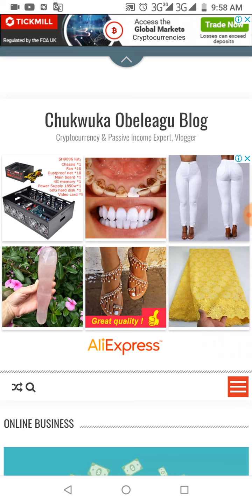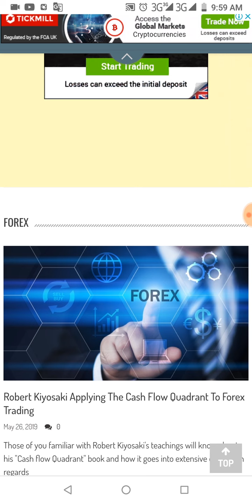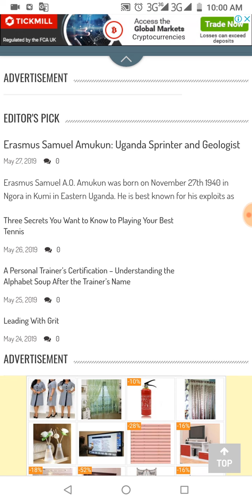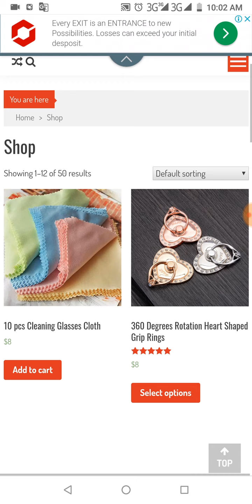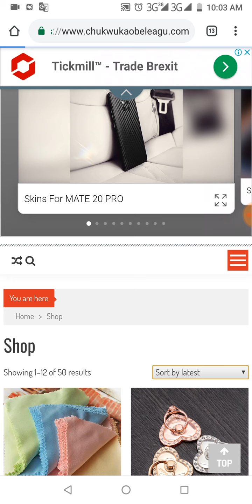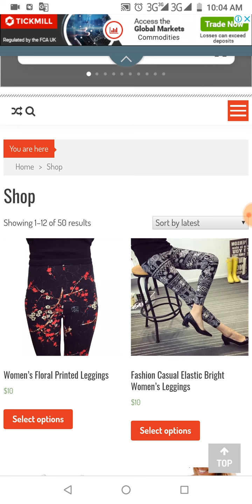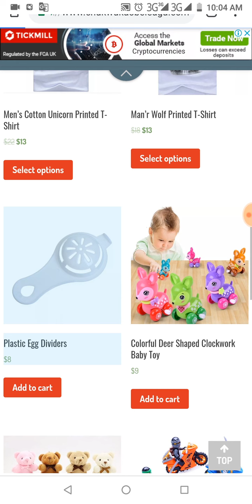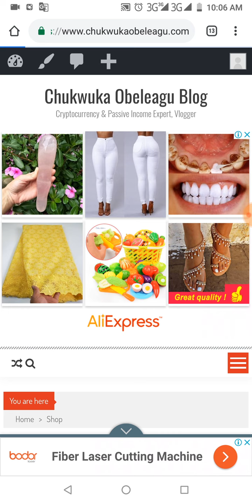New Products available for 100% TBC via chukwukaobeleagu.com